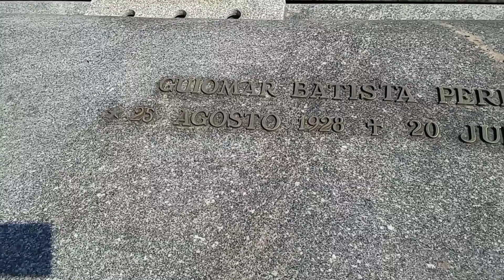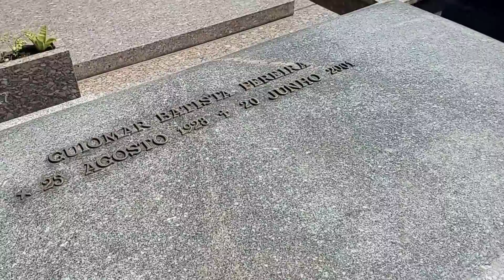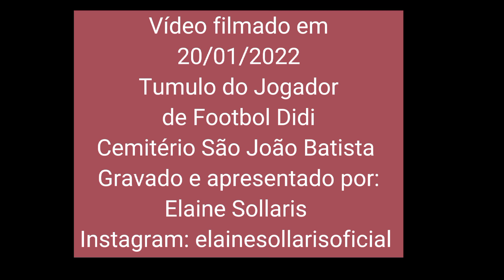Vejam o túmulo de um dos maiores jogadores de futebol do século XX DIDI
Se vc tem um parente sepultado aqui no Rio e quer ver como o túmulo está e se vc tem um jazigo ou jazigos aqui no Rio e quer ver como ele está, fala comigo, faço filmagem particular e te envio o vídeo.  Chamar no 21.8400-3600. zap.

Se alguém quiser me ajudar financeiramente para com crescimento do canal como compra de equipamentos fico muito agradecida.
PIX Chave Cel: 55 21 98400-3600.

Se vc estiver no exterior e quiser me ajudar com esse meu trabalho, fico muito agradecida, tenho conta no PayPal, meu e-mai do PayPal é

MEU INSTAGRAM,  SE ESCREVAM LÁ: 👇 elainesollarisoficial

Parcerias e contatos profissionais: 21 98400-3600.

Anúncios em meus vídeos: 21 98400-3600.

Muito Obrigada.